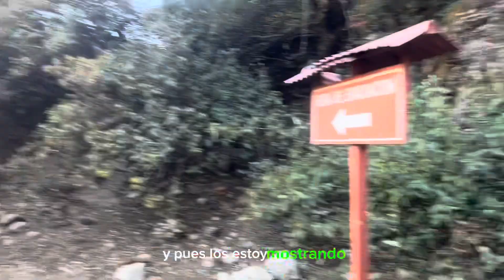LAGUNA PARÓN no PUDE ENTRAR con el BOTE por esta razón video sin editado